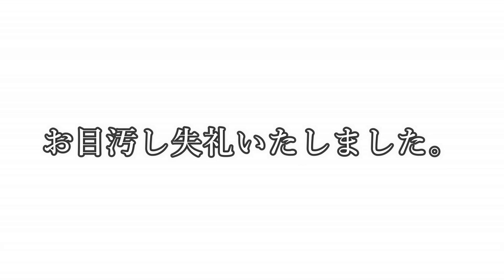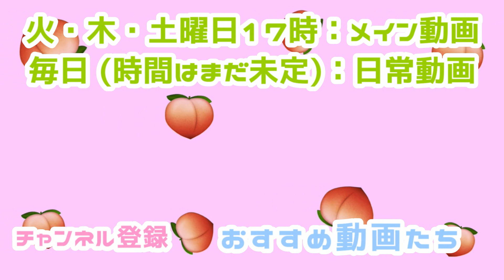【ダイエット】糖質50％オフ！80kcalのバニラアイス【SUNAO】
やまももの毎日ポジティブ4日目でございます◎
こんな素敵な商品に出会えた幸せたるや！！！
グリコさんに感謝だーーー！！わーーー！！

面白いと思っていただけたら
まいにち笑って過ごせたら、人生はなまる◎

毎週 火・木・土曜日 17時：メイン動画投稿
毎日(時間はまだ未定)　　：ポジティブな日常動画投稿

【やまもものおすすめ動画】

・ぜひいろんな方にチャレンジしてもらいたい動画

楽曲提供(素敵な音楽ありがとうございます)